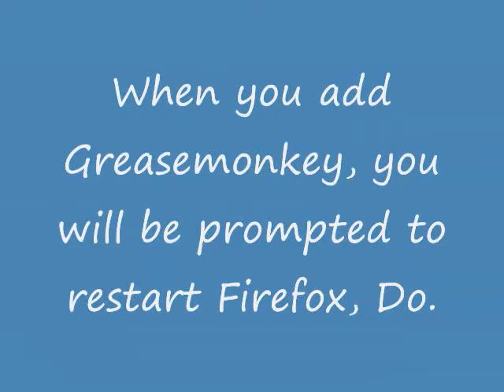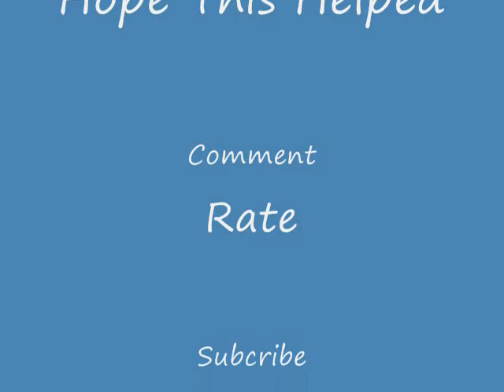Download Youtube Videos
Showing how to download youtube videos in FVL,MP4 format.
 Install Greasemonkey fo Firefox, then install script from userscrips.org

IF YOU DON"T LIKE HOW THE PLAYER GOES TO TOP (BIGPLAYER), TURNS OFF ANNOTATIOS, AND LOOPS - EDIT.

Right Click Monkey  - "Manage User Scripts" - Select Youtube HQ ... - Click Edit - Change from "true" to "false" in "loop" "big mode" "hide annotations"

You can Edit the others but do not edit the rest of script, this will cause it to not work as warrantied.